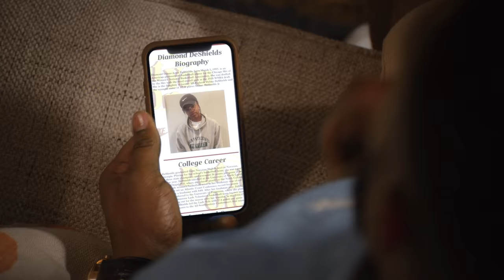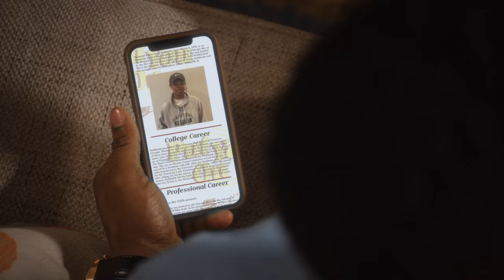Don't Sleep on Diamond DeShields | Put You On (S1E2) | Nike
After becoming a WNBA All-Star in 2019, Diamond DeShields is quickly becoming one of the premier guards to watch. Tap in as Emmanuel finally gets a date which leads to some startling revelations for Klarity, and a pop in appearance by Tyree to discuss the Chicago Sky star.

Whenever someone new bursts onto the scene, there's always that one friend that claims they Put You On. Watch as three lifelong friends get heated over Nike athletes and battle it out to determine who got put on first!